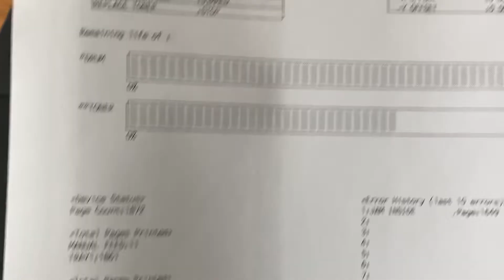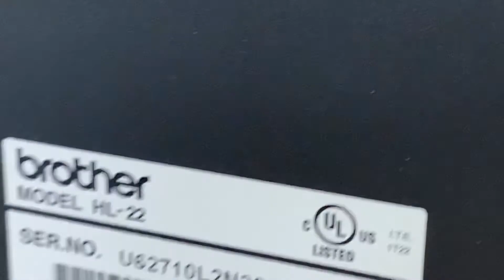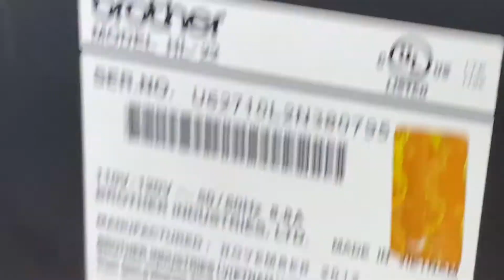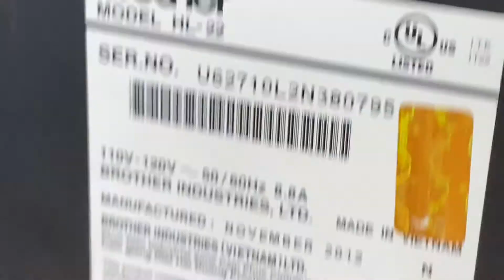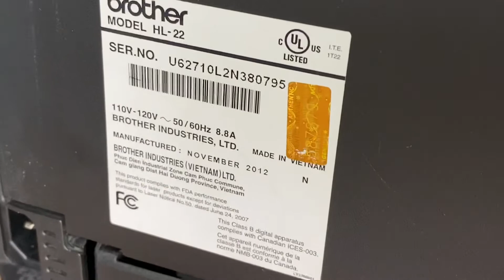Brother HL-2230 Mono Laser Printer, Demo Printer page count 1872 pages/Genuine